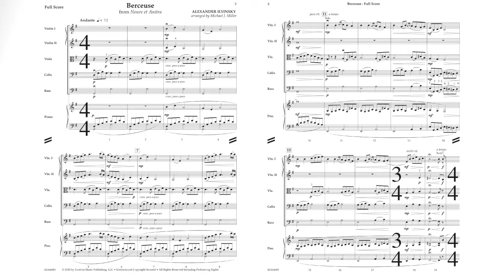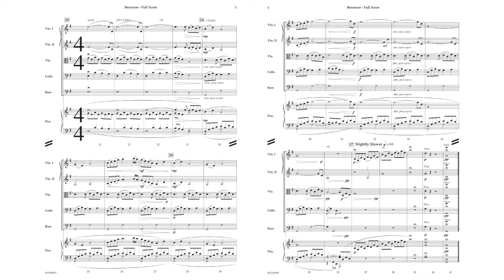Berceuse - Alexander Ilynsky - Arranged by Michael J. Miller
From the orchestral suite Noure et Anitra by Alexandrovich Ilyinsky, this new setting for orchestra of the Berceuse is perfect for all concert programs. Passionate and espressive, this setting will stretch the musicianship of your ensembles.